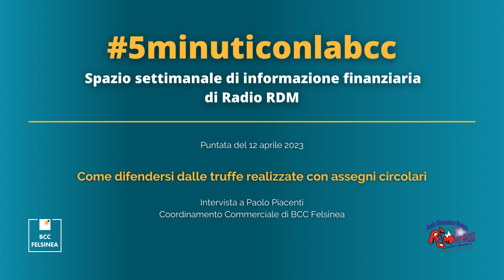Ep. 13 - Come difendersi dalle truffe con assegni circolari - 5minuticonlabcc 2023 Podcast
Sono sempre più frequenti le truffe con assegnicircolari clonati, dunque contraffatti e che quindi non consentono di incassare il denaro. Di solito avvengono nel contesto delle compra-vendite online. Qual è il meccanismo messo in atto dai truffatori e cosa si può fare per acquistare o vendere online in tranquillità?